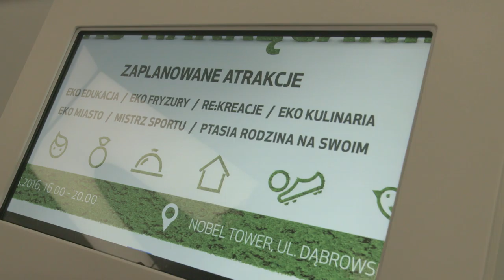Otworzyli drzwi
Otworzyli drzwi. Film promujący Dni Otwarte Funduszy Europejskich w Wielkopolsce.